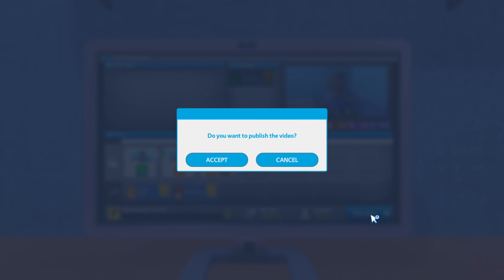he has more views than my channel with one video, WHAT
hey guys sorry for no uploads recently but make sure you enter the giveaway, the winner will be drawn on the 18th of January